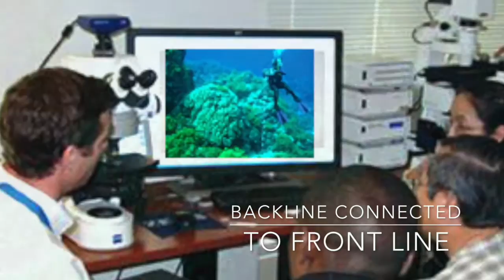KOMODO Dragon Island World Research Resort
WE HAVE DREAM, A PERFECT ISLAND IN A PERFECT LOCATION. The purpose is to help & empower people, private projects and Universities who have research, innovations, start up projects that 'help people and the planet'. For one reason or another some of your friends have connected you to this dream, maybe you are a researcher, a marine scientist, a social entrepreneur, foundation owner, a philanthropist but the bottom line is we are people that care for people and the planet - If you know other passionate Humanitarians & Environmentalists (H & E) please ADD THEM AS MEMBERS, for the next year this will be a 'closed secret group' and our brainstorming page.
The Goal of this Project has a hidden focus: To be a incubation base for special 'Forgotten' humanitarian & environmental innovators who are getting no support with their  'H & E Big Change' Innovations. The project means to build, and provide an empowering collaborative 'Resort for; Research, Poor Country start up Non Profit Projects (NPO's) & Innovations, providing skills, resources, networks, funds to Incubate these Innovators who need help to realise with their World Changing Innovations.
Dragon Island Komodo is a place people can stay from free to higher quality overwater bungalows with a collaborative goal of allocating free bungalow plots to Universities & NGO's who see this as a arm for valued students to be able to trial their innovation or research frontline with the facility volunteers providing on going project support if needed. research.org
THE  2017 BUILD: “To build a modern & 'unique in the field' research & project incubation facility by:
1. Provide NGO & University Owned Bungalows
2. Host Komodo Marine Research Centre
3. Build a world Network & modern Incubation Centre
4. Teach Poor Country Innovation & Non Profit Business

MORE:
To set up an international trust & group of people' with a sustainable 100 year goal to sustain a ‘Private Island Resort like Research Facility’ in the Komodo World Heritage Park, in a way to empower, connect and be one of the world's leading ‘front line’ facilities for innovators, NPO’s, philanthropists, universities & students needing help to realise their world changing innovations”
Over the next year I will build and set up the 'stage 1' part of our Island Research & Project Incubator Facility.  Once we have a place for people to stay and do things, we can start the planning of the next stages.
With 'on site' help we will write up a Stage 2 Collaborative Plan in which we have a lot of room to host a hundred plus people & projects per month.
THE ISLAND: I / we have a very perfect private Island complete with 100 monkeys on the edge of Komodo World Heritage Park - one of the world's most Biodiverse locations. The stage 2 goal is to build a 'collaborative plan' & to gift bungalow plots to Universities - NGO's etc on our island creating a collaborative ‘Private Island Resort like research facility' all with the purpose to empower, connect and be one of the world's leading ‘front line’ facilities for marine researchers, poor country innovators, NPO’s, philanthropists, universities & students needing help to realise their world changing innovations.